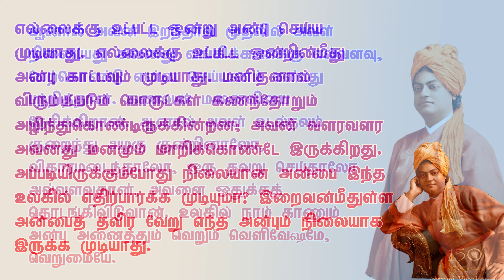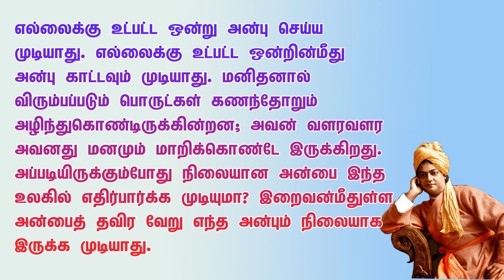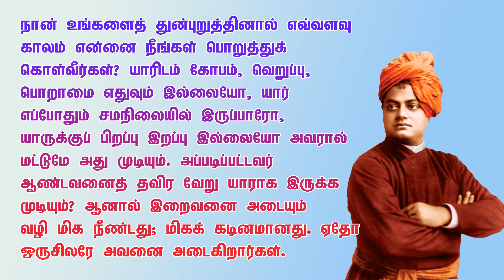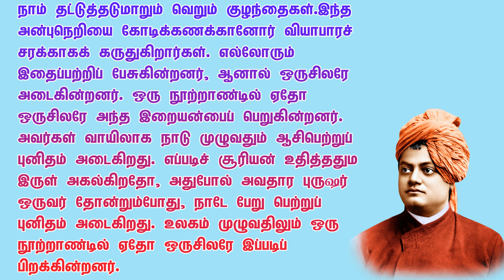Where is true love? II VIVEKANANDA PONMOZHIGAL-16 II